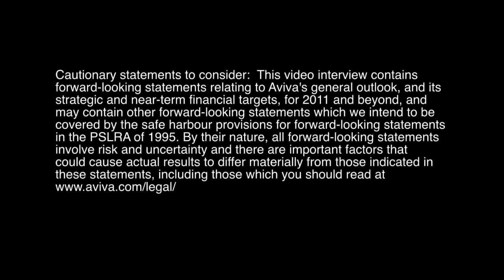Aviva Interview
C- suite executive interviews for internal and external consumption are becoming an increasingly important part of the communications mix. This interview with Andrew Moss is a multi camera (4) shoot with a freelance broadcast interviewer. If quick turnaround is required we can provide an on-site edit suite to provide a rushes edit for review within a couple of hours of the shoot finish. We can then turn around a finished film within 24 hours.

Client Testimonial:
"We've worked with VisualMedia on several projects and have found them to be extremely responsive with an excellent approach to customer service. In our experience the team are calm under pressure, professional and adaptable. They've always met our brief and any budget we've given them, and the work they've produced has always been of the highest quality."

Sue Winston
Head of Group Media Relations